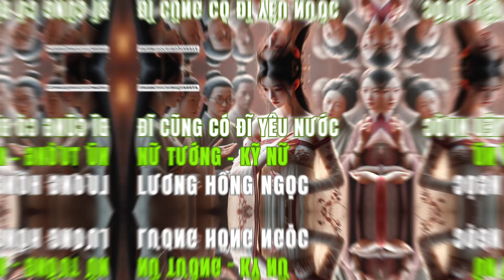Kỹ Nữ Lương Hồng Ngọc - Nữ Tướng Đánh Kim - Đĩ Cũng Có Đĩ Yêu Nước | Kỹ Nữ Mỹ Nhân Trung Hoa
Bạn đã từng nghe về câu thoại kinh điển 'Đĩ cũng có đĩ yêu nước' trong bộ phim nổi tiếng của Tinh Gia - Châu Tinh Trì chưa? Nhưng bạn có biết rằng câu chuyện này gắn liền với một kỳ nữ anh hùng có thật trong lịch sử Trung Quốc - Lương Hồng Ngọc? Cùng tìm hiểu câu chuyện bi tráng về Lương Hồng Ngọc và Hàn Thế Trung, cặp đôi đã góp phần giữ vững đất nước trong những thời khắc đen tối nhất. Lương Hồng Ngọc, từ kỹ nữ trở thành người vợ kiên cường, đã cùng chồng dẫn dắt quân đội chống lại quân Kim hùng mạnh, tạo nên những kỳ tích phi thường. Hãy cùng khám phá câu chuyện đầy cảm xúc này qua video!
00:00 Kỹ Nữ Lương Hồng Ngọc
00:47 Đĩ cũng có Đĩ yêu nước
02:09 Trai Giang Hồ & Gái Thanh Lâu
04:59 Dẹp Loạn
06:23 Hàng Thế Trung cùng phu nhân cầm chân 10 vạn đại quân Kim

✌ Ngẫm Cuộc Sống ✌
➊ "Ngẫm Cuộc Sống" là một kênh chia sẻ những suy ngẫm, bài học quý giá về cuộc sống, những bài học từ chủ nghĩa khắc kỷ, những bài học cuộc sống quanh ta, những video hay về sử việt, những kiến thức trí tuệ người xưa... Kênh cung cấp những câu chuyện, bài viết, và video giúp người xem tìm thấy cảm hứng, sự an lành và ý nghĩa sâu sắc trong cuộc sống hàng ngày. Với sự chân thành và tinh tế trong cách truyền đạt, "Ngẫm Cuộc Sống" hy vọng sẽ là người bạn đồng hành, giúp mọi người vượt qua khó khăn, trân trọng từng khoảnh khắc và sống một cuộc đời ý nghĩa hơn.

⌛ I hope that you will enjoy this channel and all of its future content.